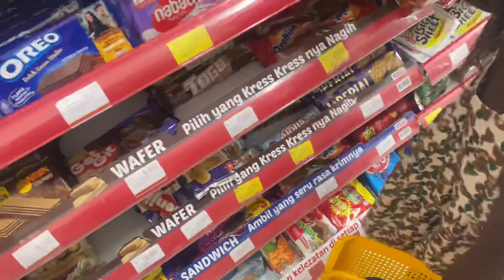BORONG JAJANAN GAES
Borong borong jajan visya buat nyemil